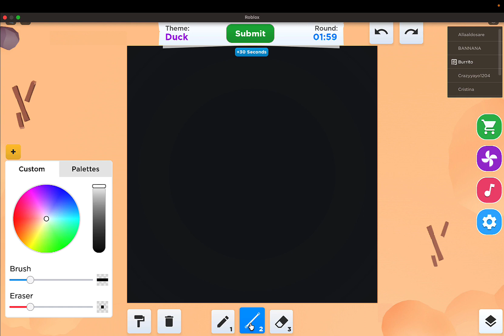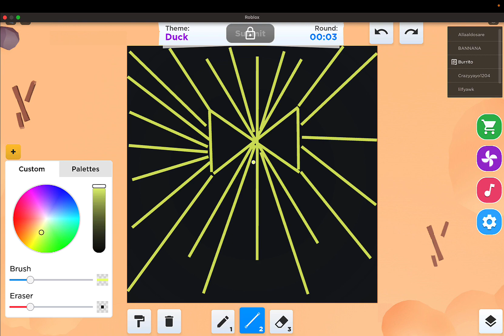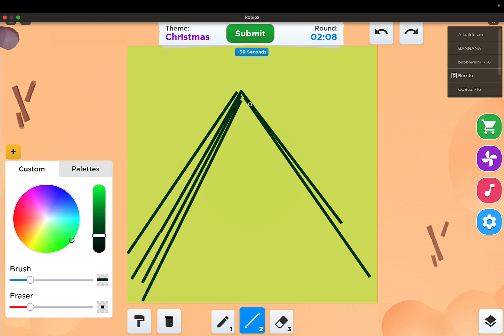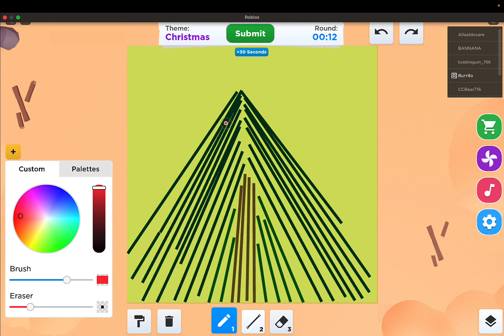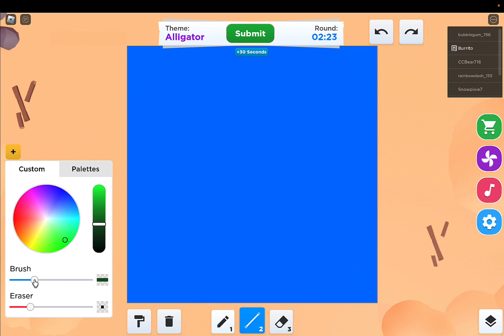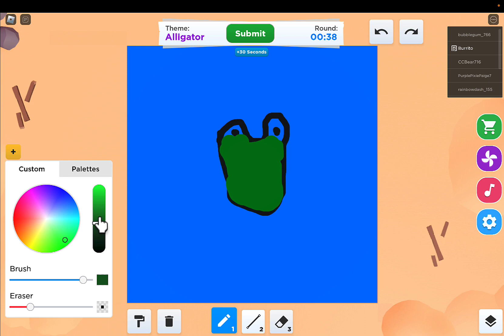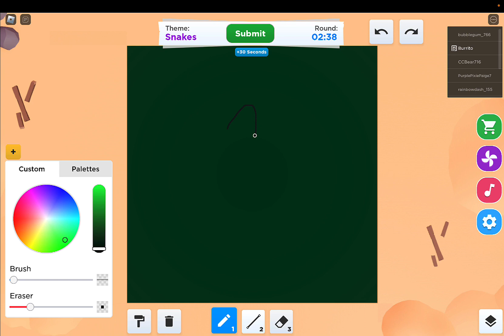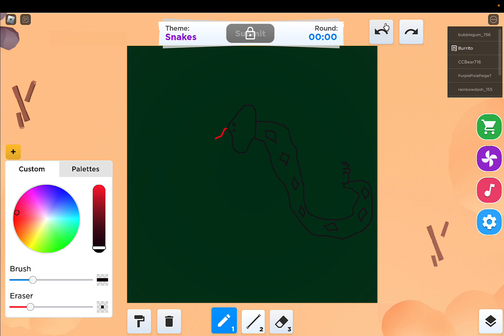My Abstract Duck Won 2nd Place in SPEED DRAW!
I discovered a new drawing technique inside Speed Draw. I don't know what it's called, but it is similar to the polygon effect inside video editors. It's pretty cool if you want to make straight lines.